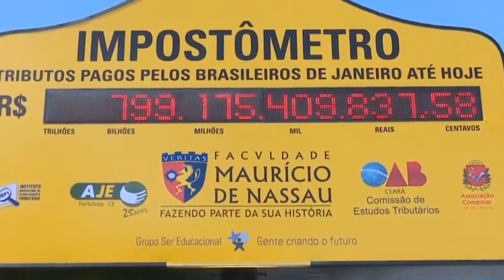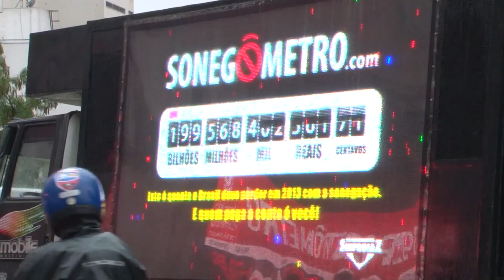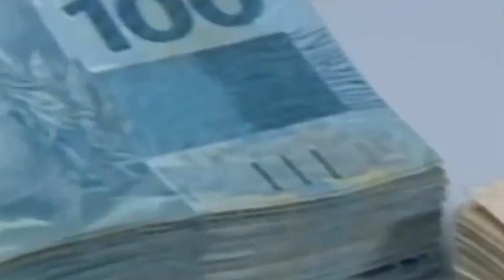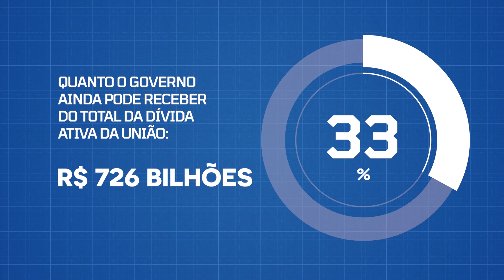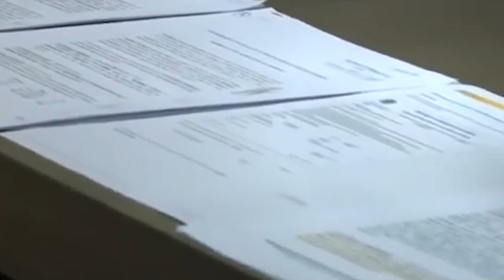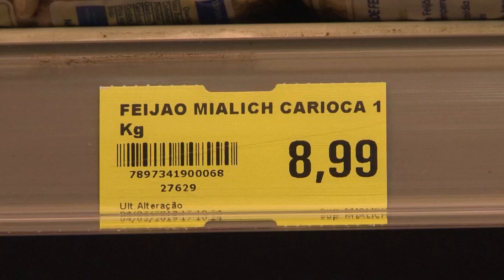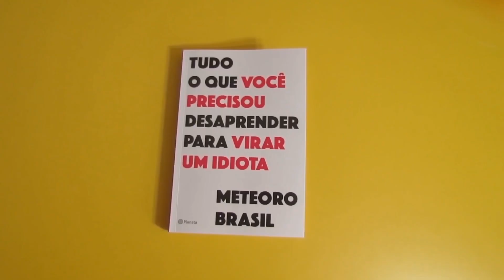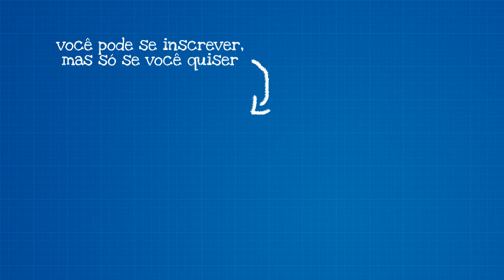SONEGAÇÃO: O PROBLEMA MAIS CARO DO BRASIL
No Brasil, sonegar impostos é um privilégio reservado apenas aos mais ricos e, mesmo assim, o país é o segundo no ranking das nações em que mais se sonega. Em 2018, o montante sonegado foi o equivalente a quase 10% de toda a riqueza que o Brasil produziu.
Você pode ter mais informações sobre o livro "Tudo o que você precisou desaprender para virar um idiota" nesse link, mas só se você quiser:
O Meteoro já caiu no facebook, no twitter e no instagram:
Trilha sonora:
Chill Out Jazz Hiphop & Smooth Jazz Mix
Persona 3 -Maya
Referências:
Prejuízo com sonegação ultrapassa economia prometida pela Reforma da Previdência

No mundo, Brasil só perde para Rússia em sonegação fiscal, diz estudo

Dívida Ativa: grandes devedores são 1%, mas devem 62% do estoque total de 2018

Dívidas com a União passam de R$ 2 trilhões; 44% são irrecuperáveis

Juiz determina que Neymar pague multa de R$ 88 milhões para União